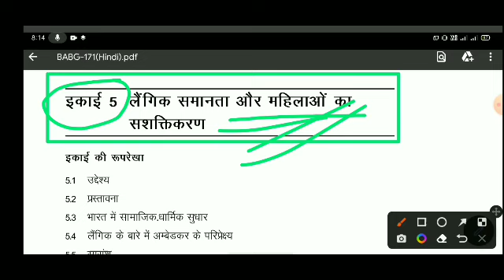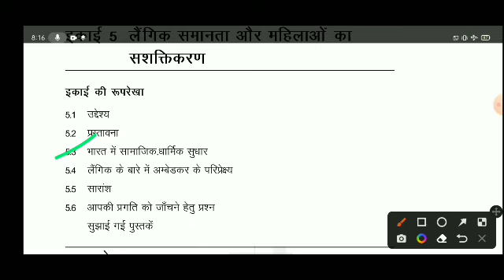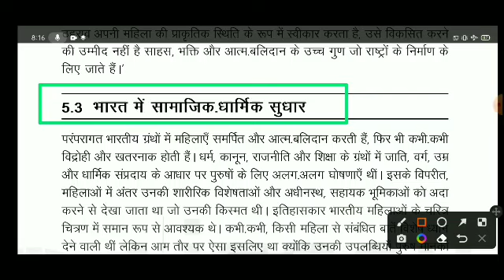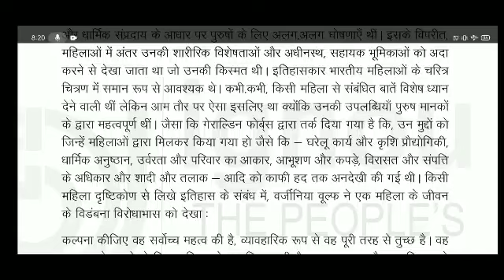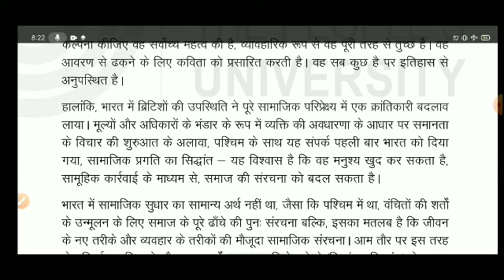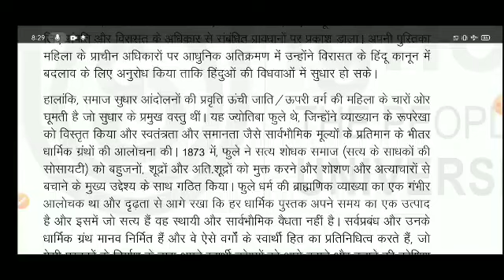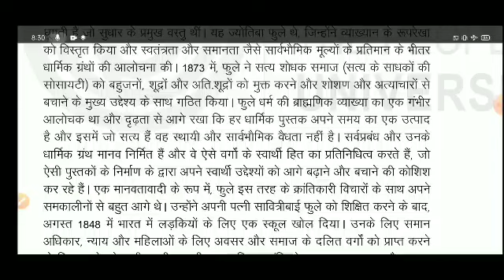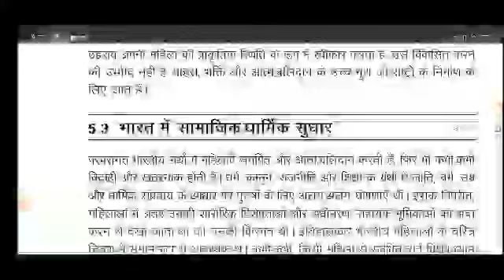BABG 171 Unit 5 | BABG 171 In Hindi | BABG 171 Important Question With Answer | सामाजिक सुधार आंदोलन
BABG 171 Unit 5 | BABG 171 In Hindi | BABG 171 Important Question With Answer|BABG 171 B R Ambedkar
सामाजिक सुधार आंदोलन

BABG 171 Important Questions with Answers
BABG 171
BABG 171 in Hindi
BABG 171 previous year question paper
लैंगिक समानता और महिलाओ का सशक्तिकरण
भीमराव अंबेडकर
सामाजिक सुधार आंदोलन
सामाजिक सुधार आंदोलन इग्नू
BABG 171 Unit 5
BABG 171 in Hindi medium
BABG 171 important question
BABG 171 suggestion questions
BABG 171 online class
BABG 171 IGNOU
IGNOU Babg 171
BABG 171 solve assignment
BABG 171 online class IGNOU
BABG 171 B R Ambedkar
B R Ambedkar Babg 171
BABG 171 assignment
BABG 171 new notifications
IGNOU New Update
IGNOU class
IGNOU online class
IGNOU
IGNOU University
For Creative Studies
FCS
BABG 171 question with answer
babg 171 question paper
BABG 171 expected questions
IGNOU class
IGNOU exam update
IGNOU new friend
IGNOU important question
Abhishek sir
FCS Abhishek Kumar
Abhishek Kumar FCS